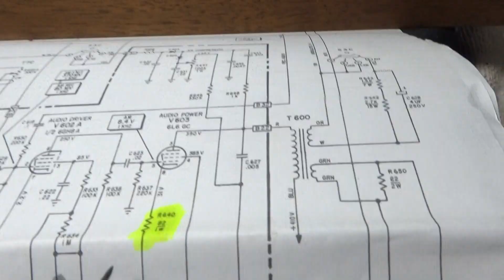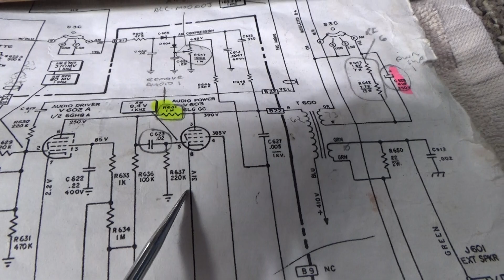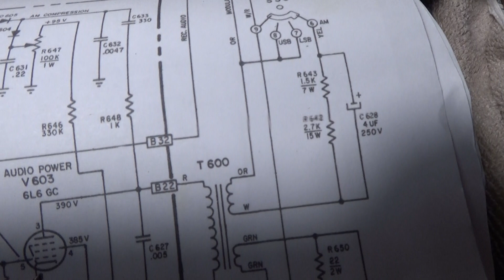Tram D201(A) audio final limiter, feedback differences only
This is only related to the Tram D201(a) series and only shows the differences of the audio limiting resistors used. Basically some have an additional resistor in the Cathode ground of the audio final tube (V603 pin 8) and the resistor on the schematics (that have that resistor) is R640. Many versions don't have that resistor and there is just a jumper in place and no mention of it on the schematics. This resistor adds a little voltage to the Cathode which cuts back audio power a little. I bypass that resistor if a radio has it. The last version of the D201A's with the 'Fixed Bias, the cathode was grounded directly and the Bias was injected at the grid instead of using resistors in the cathode. This fixed bias version was a screamer when working right, but it was more problematic then the old cathode bias versions too.
   Also, in the later versions, Tram added a negative feedback resistor from the output back to the input of the final tube, R651. This resistors sole purpose was to cut down gain of that big Tram 6L6 audio final. I think this was added only to pass stricter FCC guidelines. Earlier (most) models did not have this resistor at all. With this one, the resistor needs to be clipped or removed, not jumpered. Jumper this one and stand back and let the smoke out. Many versions had both the cathode resistor bypassed (jumpered) and no feedback resistor from the factory. Those radios where screamers. I recommend both... Jumpering R640 and Removing R651 if it has them.
   Last just showing the 2 different positions of the cover interlock switch. The interlock turns the power off if the cover is opened. A safety device for mud ducks. Video at the end shows the easy way to bypass the interlocks. Peace.